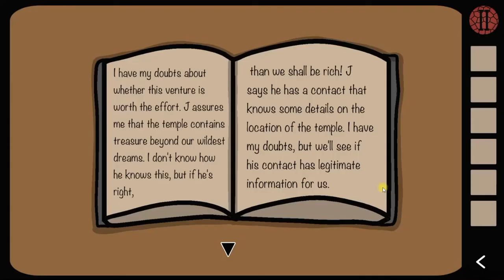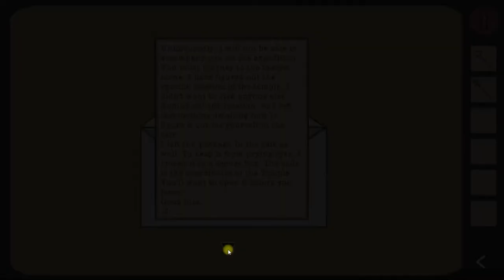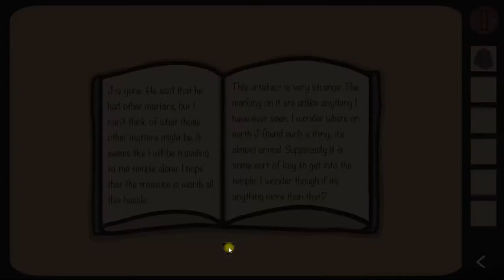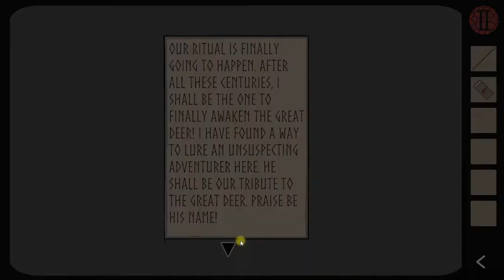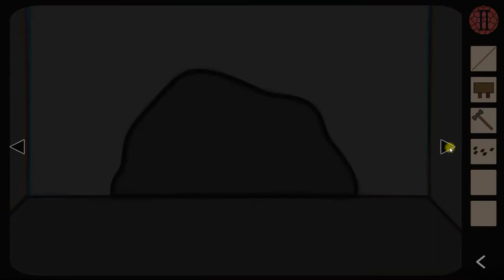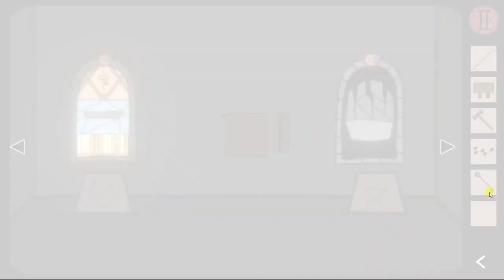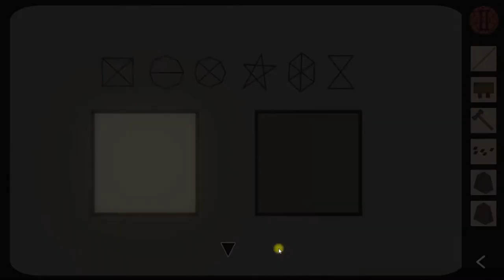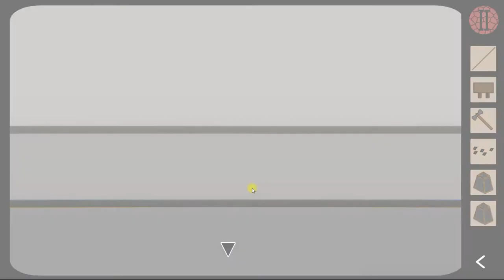The Great Deer Walkthrough [FULL - TWO ENDINGS] | The Great Deer Gameplay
The Great Deer FULL Walkthrough with TWO ENDINGS. The Great Deer is a modern point-n-click adventure game from Joseph Zollinger. It is NOT free to play.

The Great Deer is a modern point-n-click adventure game. You play as an intrepid explorer searching for an artefact of great value. Journey into an ancient temple, discover the secrets within, and uncover the truth behind a sinister ritual taking place within its walls.